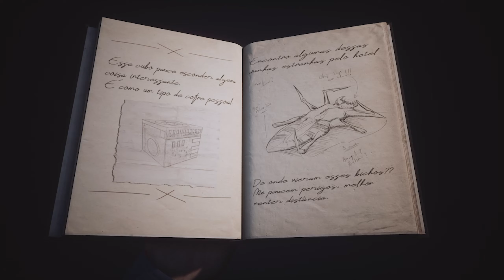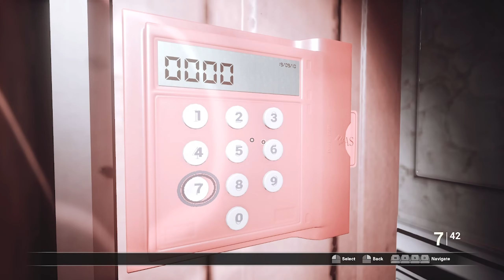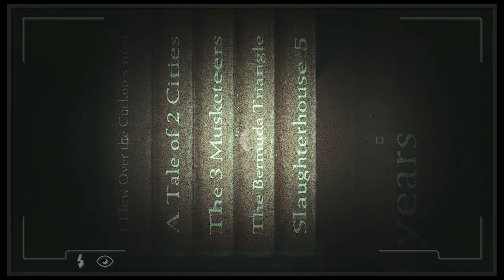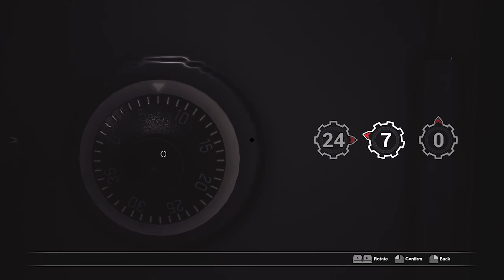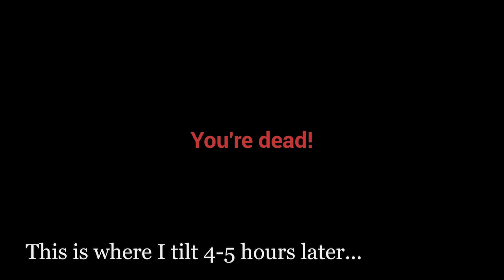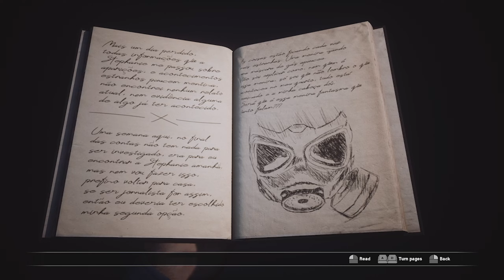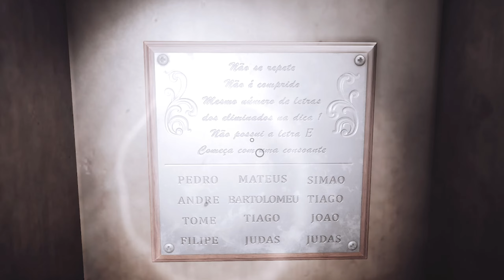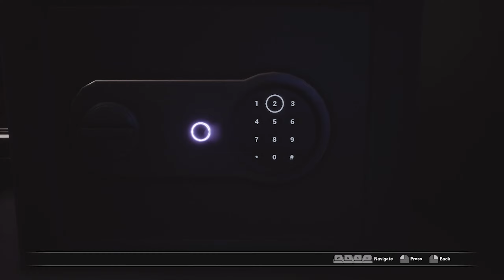Fobia - St. Dinfna Hotel - RE-Like BUT a Brazilian Asset Flipped Journalist gets Orbed by a Kid #2